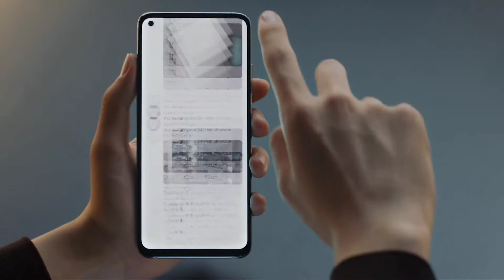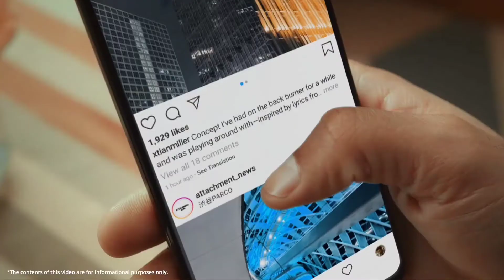XIAOMI MI 10T/MI 10TPRO, LO NUEVO de xiaomi!!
La innovación de Xiaomi para nosotros los usuarios!!